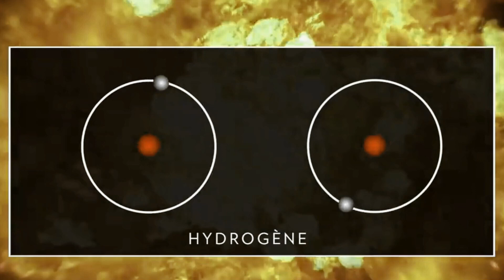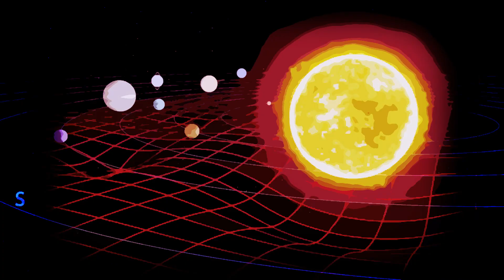🚀 L’ODYSSÉE STELLAIRE - LE SOLEIL - CENTRE DE LA GRAVITE DU SYSTEME - PARTIE 1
🚀 L’ODYSSÉE STELLAIRE - PARTIE 1 - LE SOLEIL

CHAPITRES :

0:00 Introduction
1:14 La lumière
3:16 La naissance du Soleil
3:54 Composition
4:28 Le noyau
5:33 La gravité du Soleil
7:00 Le champs magnétique
7:53 La mort du Soleil

DESCRIPTIONS :

Alors que des milliards d'étoiles sont dispersées à travers tout l'univers celle au centre de notre système solaire joue un rôle très spécial pour nous, ici sur terre. Notre soleil s'est formé il y a environ 4,5 milliards d'années dans le bras d'Orion situé dans la voie lactée.
il est né quand un nuage de poussière et de gaz connu sous le nom de la nébuleuse solaire s'est effondré.
Lors de cette formation la matière qui avait été condensée en une boule de gaz de feu est devenu notre soleil.
Dans environ 6,5 milliards d'années il manquera d'hydrogène se développera pour envelopper mercure vénus et même la Terre.
Puis s'effondrera pour devenir une petite étoile connu sous le nom de naine blanche.
En attendant le soleil continuera de jouer un rôle déterminant dans le système qui porte son nom.